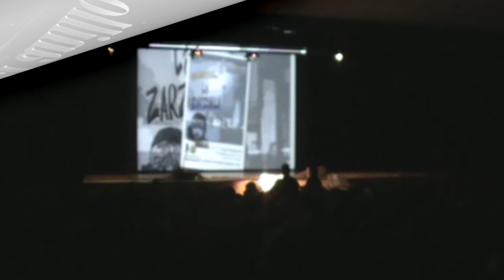Evocando Zarzuelas. Entrega número 85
En esta entrega:

EL ANILLO DE HIERRO - 01:12
Más información sobre la Obra

LA CORRÍA DE TOROS  - 05:20

CURRO EL DE LORA - 8:16

LA DEL MANOJO DE ROSAS - 11:57

Canales consultados:
Canal Asociación Lírica Bohemios